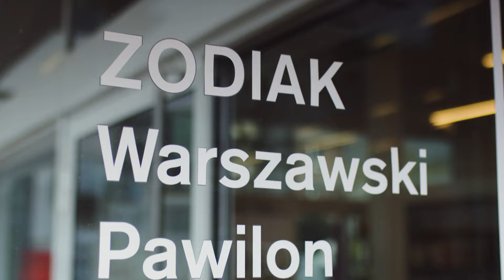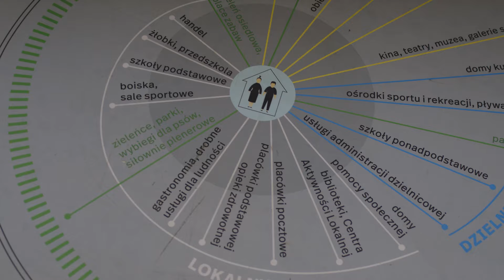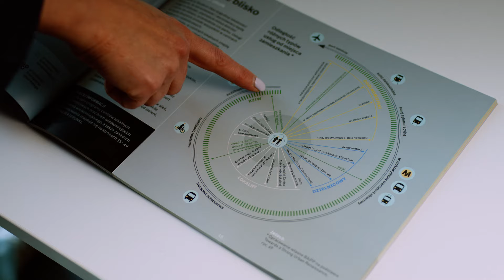How is the 15-min city concept transforming our towns? | Discovering Ursynów in Poland!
If you want to get a deeper understanding on the 15-min city concept, register now to our free online course '15-Minute Cities'
Don't forget to turn on subtitles!
Have you ever heard of Ursynów? They say that this enchanting district, located in the south of Warsaw (Poland), is a true gem that can be considered as an example of 15-minute city! In Poland, like in the rest of Europe, the 15-minute city concept has sparked a vibrant debate in Europe, reimagining urban living by promoting self-sufficiency within a quarter-hour radius. Let’s explore together Ursynów's green spaces and dynamic lifestyle, where everything you need is just a short bike ride or walk away in a philosophy based on promoting local and sustainable living.

Many thanks to Monika Konrad (Deputy Director of Department of Architecture and Spatial Planning at the City of Warsaw) and Annika Lundkvist (Founder of Pedestrian Space) for participating in this video!